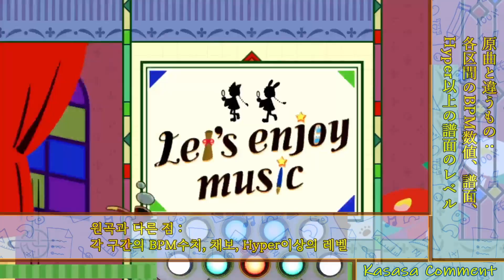Miracle 4 RELOADED (H 39) AA - pop'n music 解明リドルズ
BPM 150을 기준으로 속도를 맞추고 거기서 살짝 낮추는게 점수가 잘 나오네요.
EX는 47인데 변속이 약하다면 힘들지도..